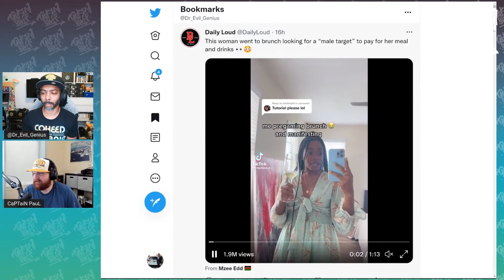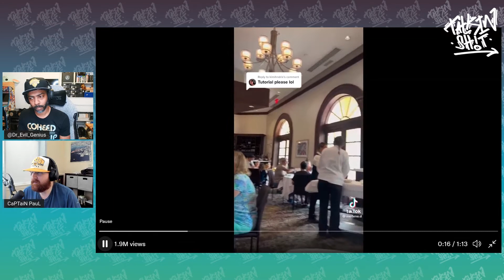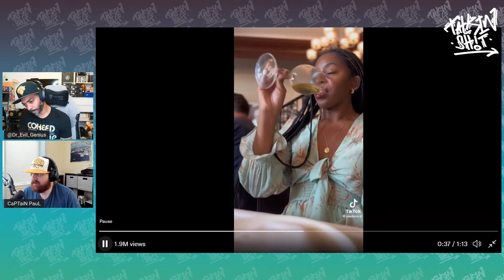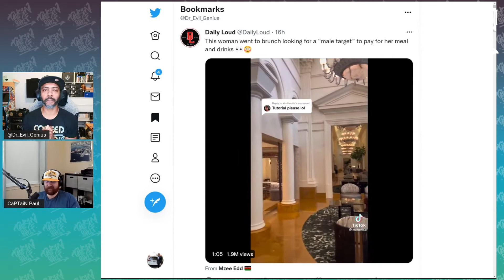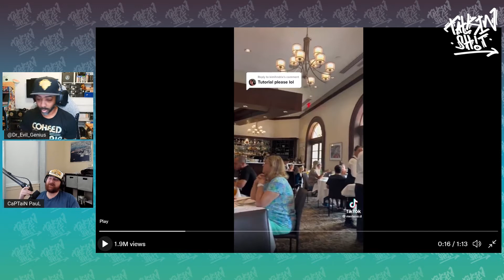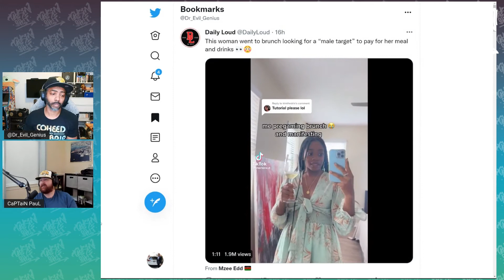TikToker Exposes How Men are Nothing More than Targets || TSP Reacts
Welcome back to TSP! We are discussing a viral TikTok video with a woman looking to get “a free meal” by going to a restaurant. What are your thoughts? Do you believe this girl is a bum?